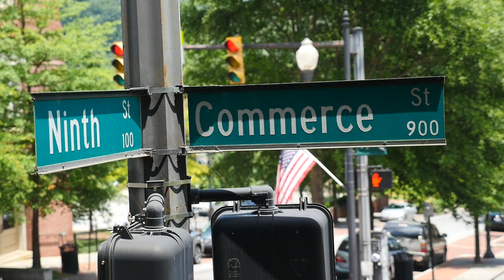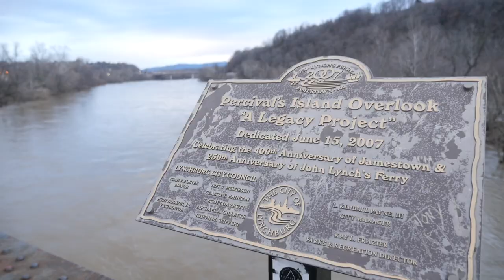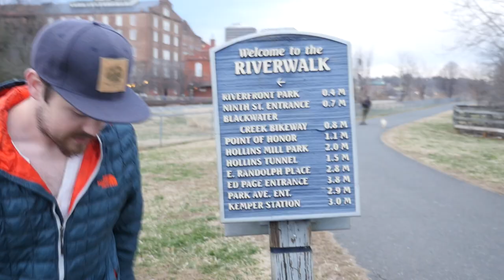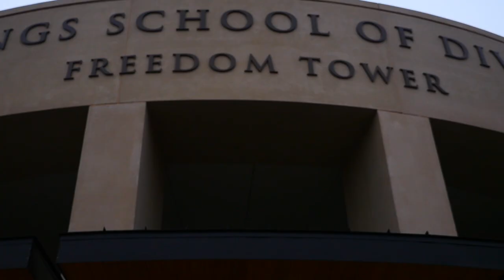Top Things To Do In Lynchburg Virginia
We wanted to show you some of the best things to do in our hometown of Lynchburg Virginia! This episode of Top Things to do was fun for us as Lynchburg Virginia has a special in our heart. Come check it out. Let us know what your favorite thing is to do in Lynchburg Virginia!

CAMERA EQUIPMENT
MAIN CAMERA
MAIN LENS
WIDE LENS
EXPENSIVE WIDE LENS
MAIN CAMERA CHEAPER
GOPRO CAMERA
CHEAPER GOPRO
GOPRO FUSION
360 CAMERA
BACKUP CAMERA
DRONE BATTERY
BENDY TRIPOD
YOU'LL WANT THIS FOR THE BENDY TRIPOD
BATTERY CHARGER (THE BEST)
CAMERA BAG